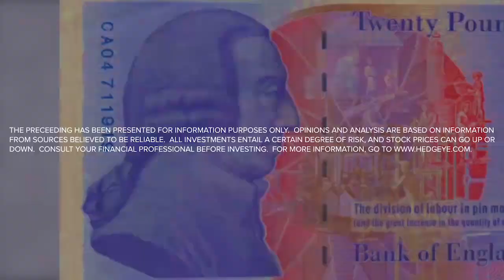McCullough: This Book Is The ‘Bible’ of Financial Market Knowledge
Need to get up to speed on the complex, inner workings of financial markets?

We’ve got the book for you. Check out The Misbehavior of Markets by deceased mathematician and deep-thinker Benoit Mandelbrot.

“Read this one slowly,” says Hedgeye CEO Keith McCullough.

Mandelbrot is the father of fractal geometry (a field of mathematics that attempts to define how complex systems change as they get larger in scale). His theories applied to markets tries to make sense of states of seeming randomness.

If all of this sounds daunting don’t worry, Mandelbrot’s style is accessible and laden with insight. He also dissects what works and doesn’t work in financial markets. And Mandelbrot never shies away from taking to task current Wall Street orthodoxy. Take this excerpt for instance:

“The financial industry has developed other tools. The second-oldest form of analysis, after fundamental, is “technical.” This is a craft of recognizing patterns, real or spurious – of studying reams of price, volume, and indicator charts in search of clues to buy or sell. The language of the chartists is rich: head and shoulders, flags and pennants, triangles (symmetrical, ascending, or descending. The discipline, in disfavor during the 1980s, expanded in the 1990s as thousands of neophytes took to the internet to trade stocks.” -The (Mis)Behavior of Markets (pg 8)

McCullough calls The Misbehavior of Markets the “bible for understanding fractal math and non-linearity” in financial markets. It’s definitely worth checking out.